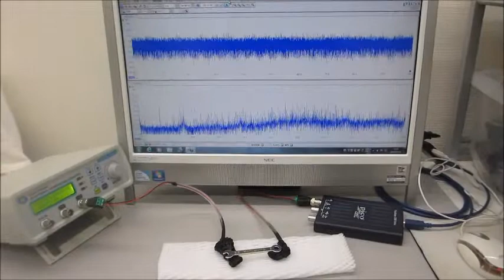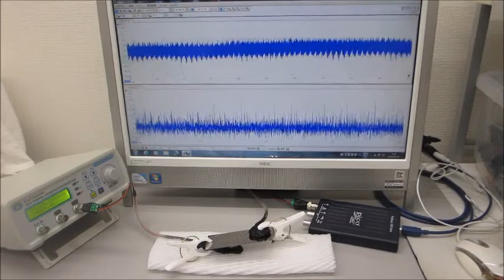超音波のダイナミック制御実験 ultrasonic-labo